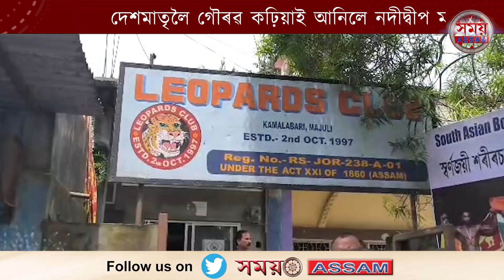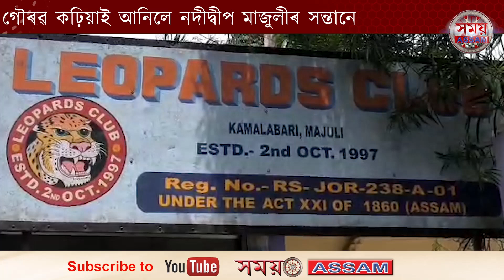দেশমাতৃলৈ গৌৰৱ কঢ়িয়াই আনিলে নদীদ্বীপ মাজুলীৰ সন্তানে || Samay Assam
দেশমাতৃলৈ গৌৰৱ কঢ়িয়াই আনিলে নদীদ্বীপ মাজুলীৰ সন্তানে